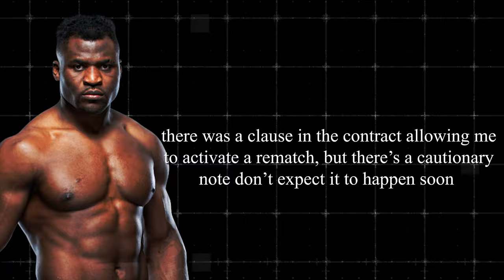5 MINUTES AGO: Mike Tyson REVEALS Francis Ngannou Will AVOID Tyson Fury REMATCH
5 MINUTES AGO: Mike Tyson REVEALS Francis Ngannou Will AVOID Tyson Fury REMATCH